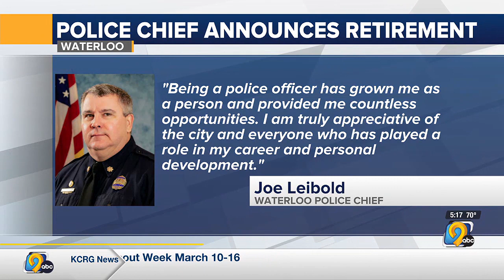Waterloo Police Chief set to retire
Effective June 21st, 2024, Chief Joe Leibold will retire from the Waterloo Police Department.